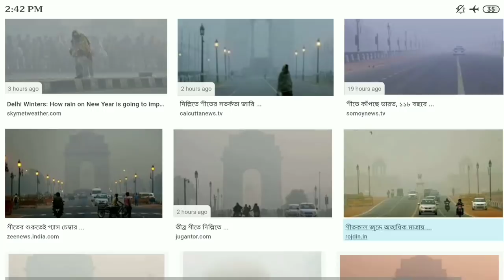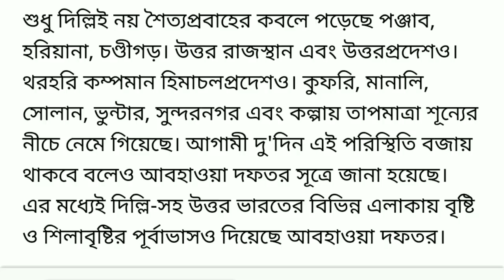Weather : সবথেকে ঠান্ডা ডিসেম্ব ।। 118 বছরের রেকড ভাঙ্গল দিল্লিতে ।।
দিল্লিতে প্রচন্ড ঠান্ডায় কাঁপছে সাধারন লোক 2.4 ডিগ্ৰিতে নেমেছে পারদ আবহাওয়া দপ্তর সূত্রে খবর বরফ পড়তে পারে দিল্লিতে সেই সঙ্গে বৃষ্টিপাতের আশঙ্খা জারি করেছে ।।